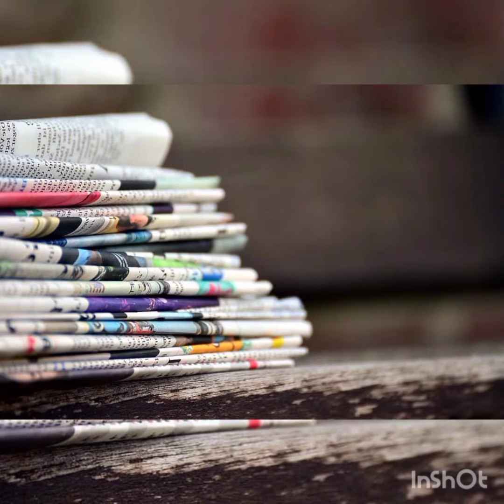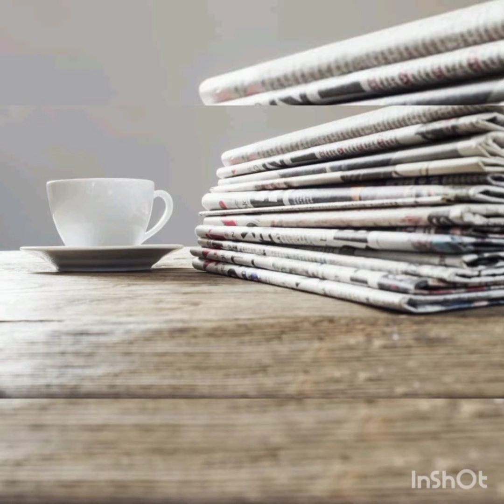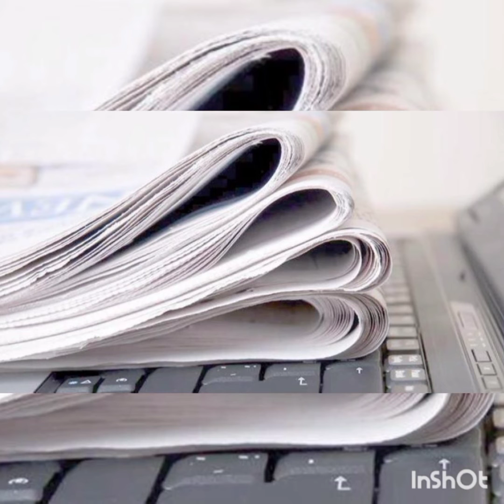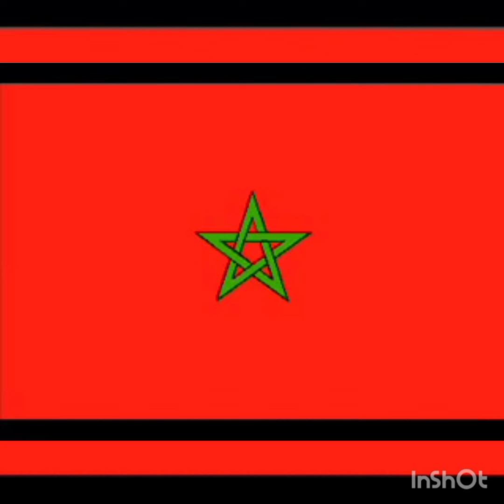العلاقة المغرب كولومبيا+الجزائر وسوناطراك+حقيقة الموز الفاسد بالمغرب+جلالة الملك محمد السادس نصره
مظاهرات  اليوم ضد جواز التلقيح في مدينة طنجة